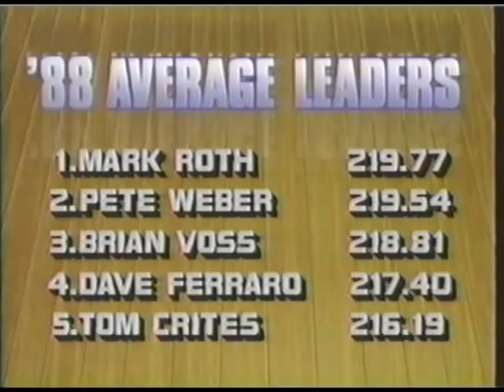1988 A&W Pro Bowlers Classic Part 08 (High Quality)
&fmt=6  copy and paste this code to the URL above and hit en